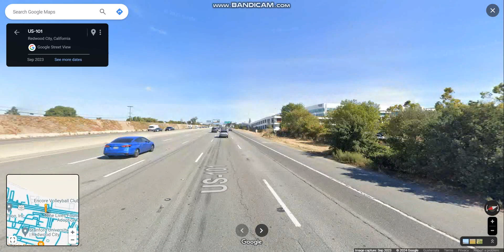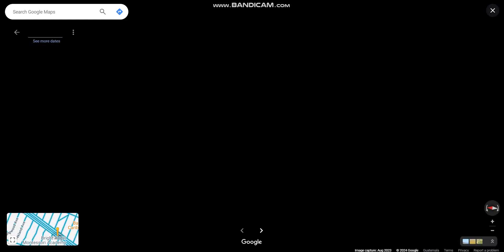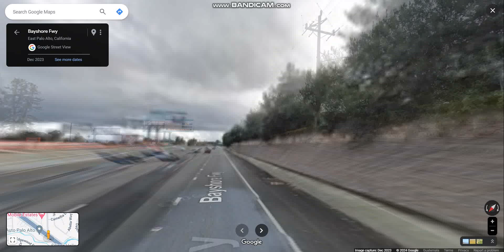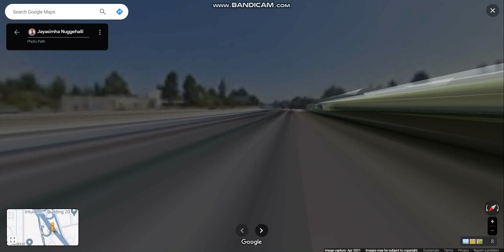Bayshore Freeway (US 101 Exits 408 to 398) southbound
The Bayshore Freeway is a north-south freeway that runs along the west shore of the San Francisco Bay, connecting San Jose with San Francisco.

Highlights: JCT: CA 85